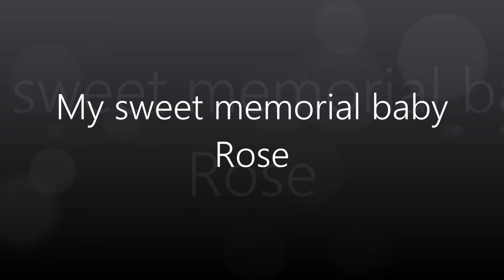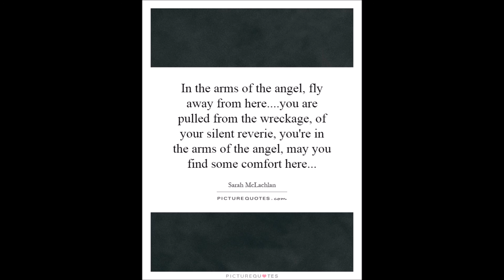My sweet memorial baby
Rose is a reborn doll that looks like my daughter as a baby. She passed away when she was 8 years old.

Michelle